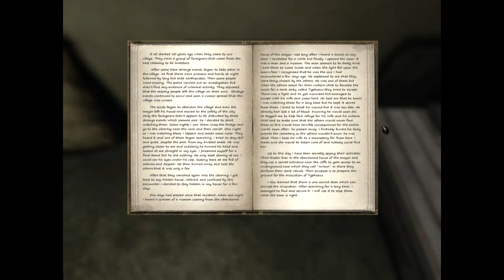Eleusis - Проходим и комментируем часть №2 (HD)